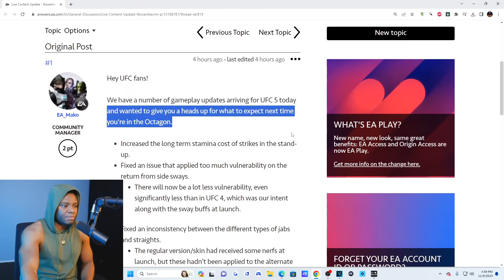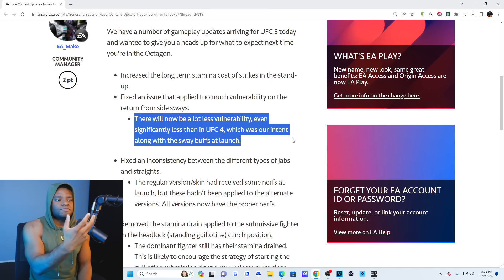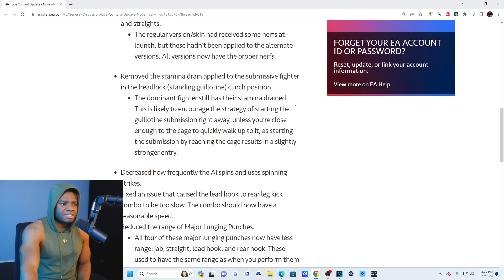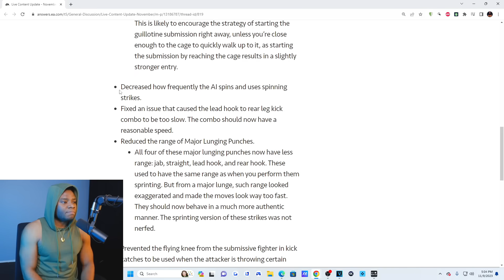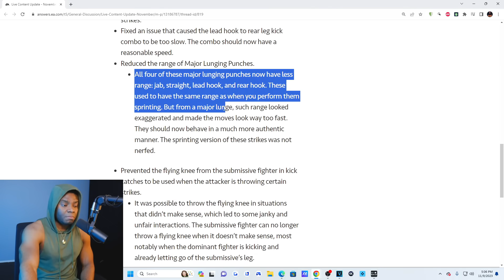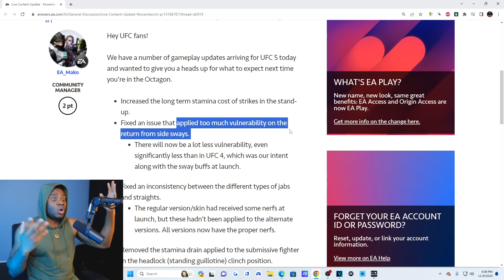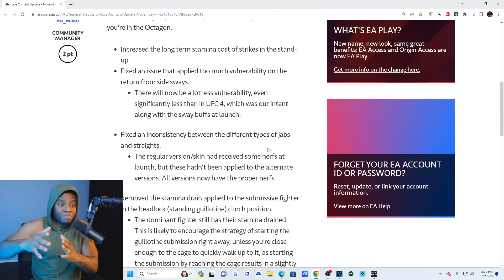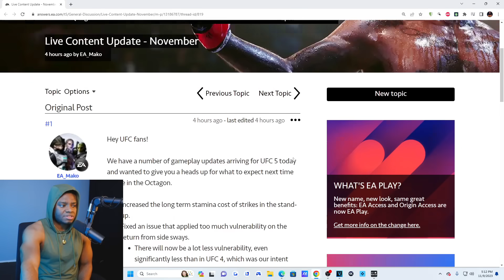NEW UFC 5 Patch Just Dropped! - Stamina Fixes, Vulnerability Changes ETC